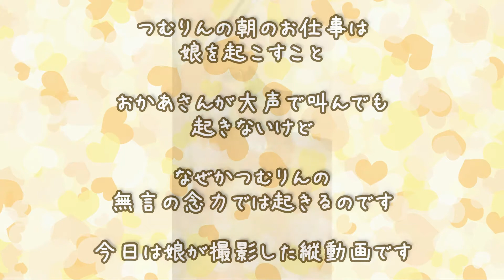【保護猫】つむりんのモーニングルーティン 娘を起こすのが日課の猫 ドアの向こうから念力で起こす おしりフリフリ Tsumurin's Morning Routine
三毛猫りんとサビ猫つむのモーニングルーティンは
娘を起こすことです
階段下から私が叫ぶ→もうすぐ娘が起きる
と、覚えたようでドアの前で待機しています
りんが覚えたお仕事をつむりん一緒にしてくれるようになりました
こんなにかわいく起こしてくれるなら
すぐに起きちゃいますね♪

BGMは「すもち」さんよりお借りしました